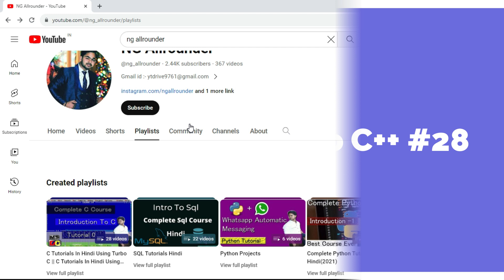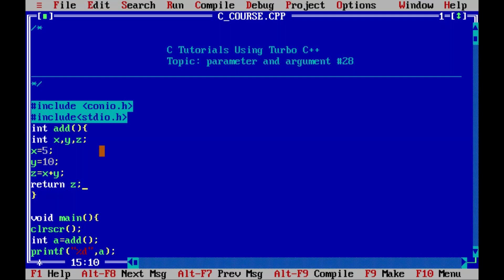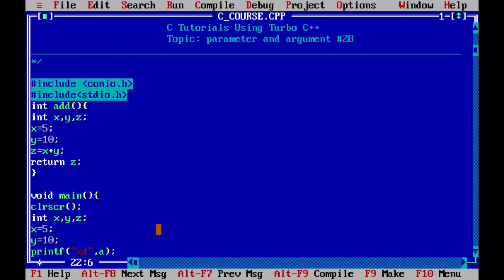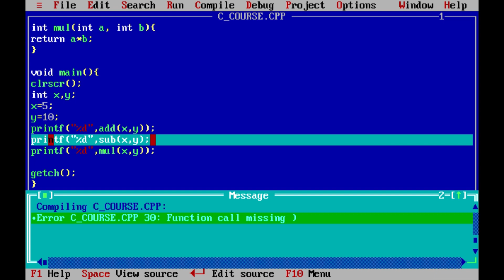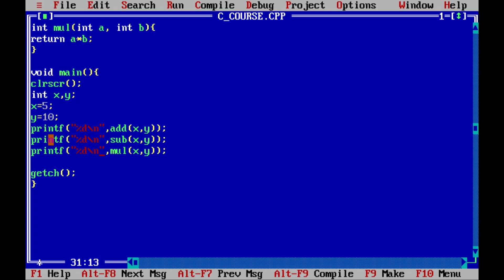Parameter And Argument || Turbo C++ Tutorial for beginners || Turbo C++ #28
In this video, i have explained what is functions in turbo c++ which is a part of playlist turbo c++ tutorials for beginners and briefly described what is functions in c and their usage.

This is part of a complete C course using turbo c++ course and this playlist contains all the videos from basic and all the videos are completely for beginners that's the reason i also call this playlist a complete c course using turbo c++ designed according to beginners, totally covers all the syllabus of BCA, and another graduation course.

If you have any doubts you can ask in the comments.

*Tags*

turbo c++ programming,
turbo c++ full course,
turbo c++ tutorial for beginners,
c tutorial,
c tutorial full course,
c full course in Hindi,
c++ tutorial for beginners using turbo c,
c playlist turbo c++,
c language in turbo c++,
parameter & argument in functions in c,
parameter and argument in functions in turbo c,
parameter and argument in functions,
ng,
tech,
turbo c++,
turbo,
tubo c tutorials,
c++ easy tutorials,
ng allrounder,

c language tutorial for beginners in turbo c++ in hindi,
c language tutorial for beginners in turbo c++,

c++_course
c++_tutorial